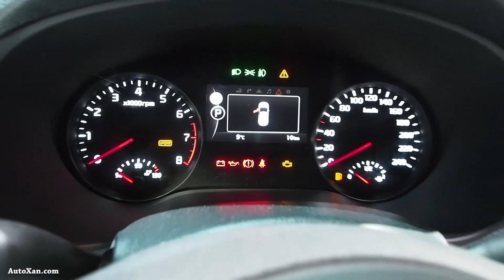Kia Sportage GT Line 1.6T 7-DCT AT - Exterior and Interior Lookaround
Brussels Motor Show 2017